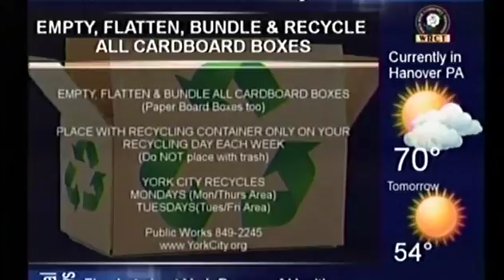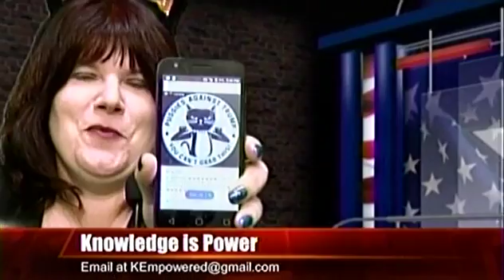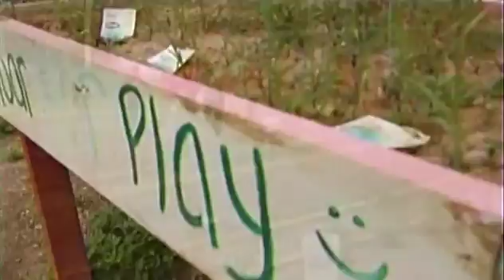"Knowledge is Power" - Discussing education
Anne Clark (Jaurez) - Executive Director of Hope Street Garden and Learning Lab stopped by the show and talks with Wanda Miller about different aspects of education.